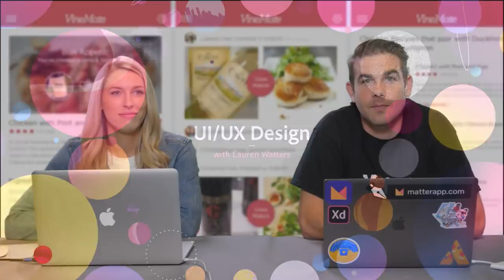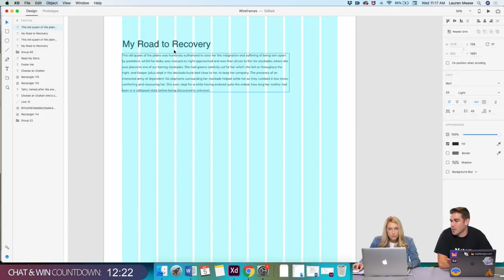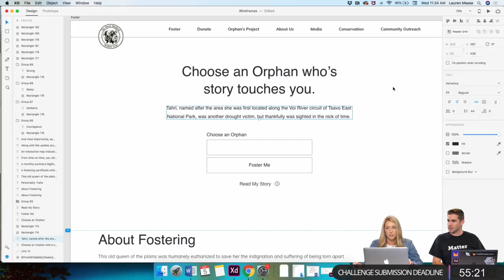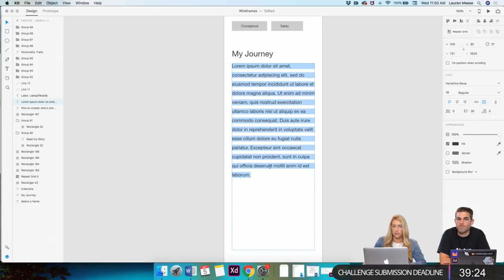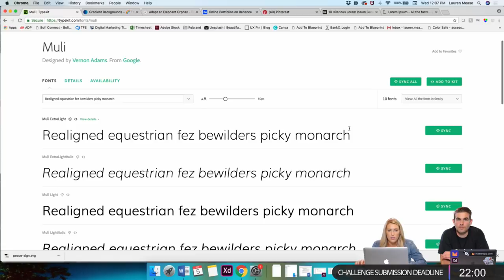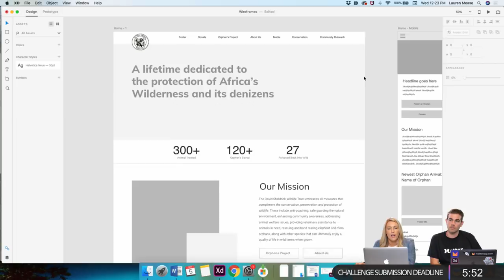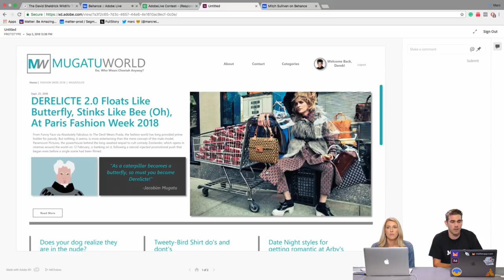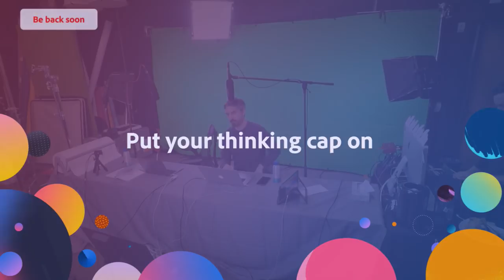Live UI/UX Design with Lauren Watters - 2 of 3 | Adobe Creative Cloud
Join UI/UX Designer Lauren Watters on Adobe Live as she redesigns The David Sheldrick Wildlife Trust’s website in Adobe XD! Today, Lauren finishes the wireframes and starts designing the user interface.

Lauren is a UI/UX Designer based in San Diego who specializes in web design.

Recap: 2:00
Work begins: 5:15
Working with UI kits: 40:50
Where to find great fonts: 1:04:25
How to find nice color combinations: 1:46:20